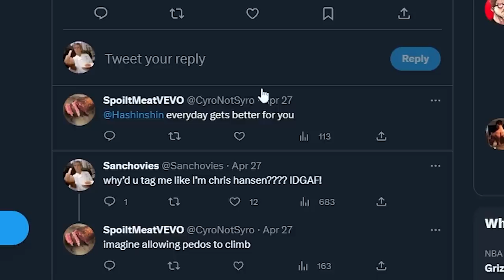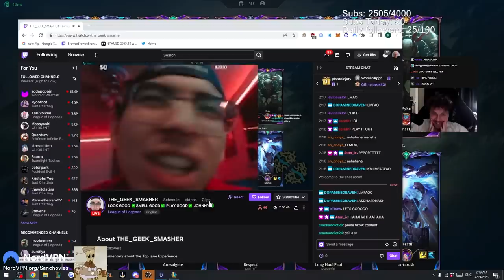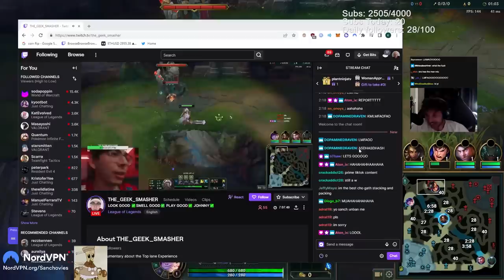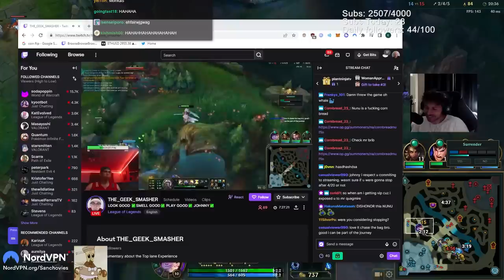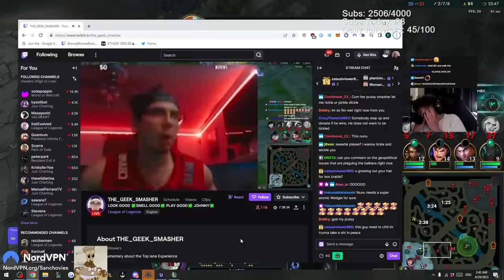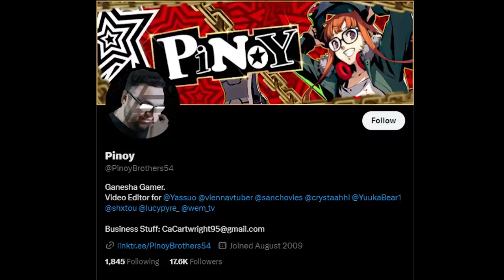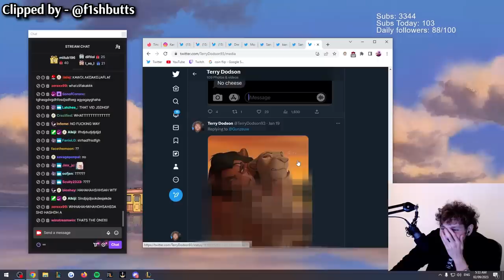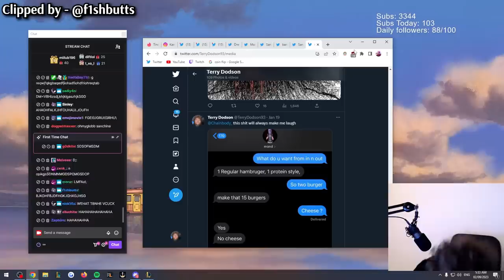The Legend of The Geek Smasher | Sanchovies Stream Highlights 5